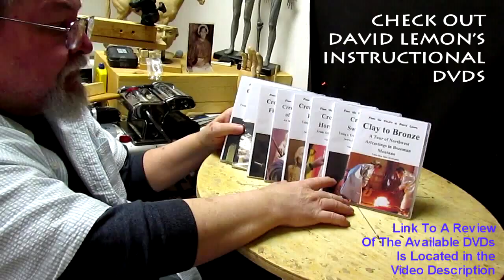Finished my Horse for my Instructional DVD and Starting Another Project